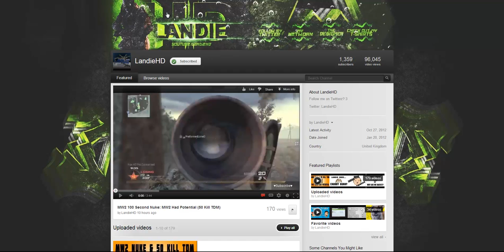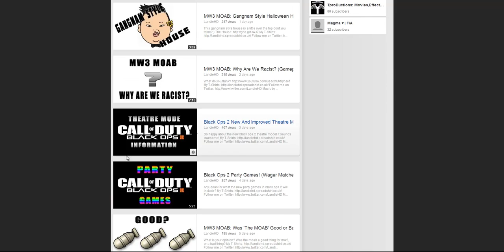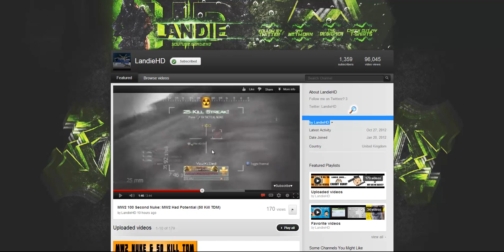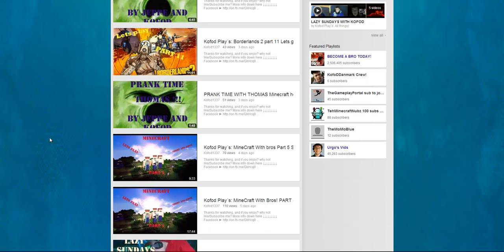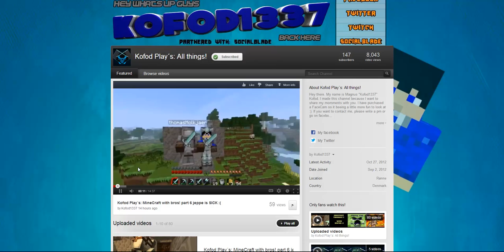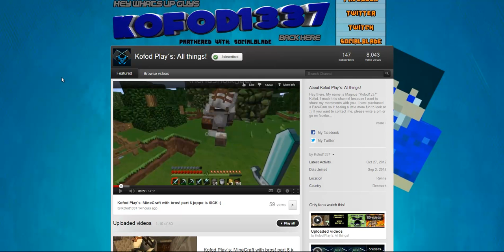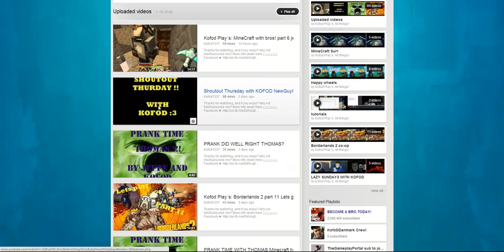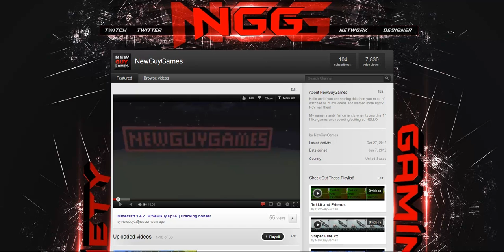SubScriber Sunday #3 | LandieHD | KoFod1337 | 100 subscribers!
Hey guys how's it going? NewGuyGames here with another subscriber sunday.
This week we have these two great commentaters.